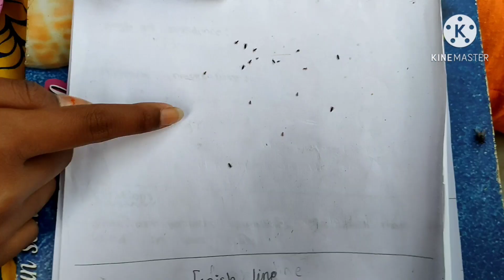lice picking and Nits picking combing long hair light oiling hair on mother and daughter long hair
licepicking nitspicking bujjitrending picking nits picking and long hair oiling hair on mother and daughter long hair tips by Bujji treading channel